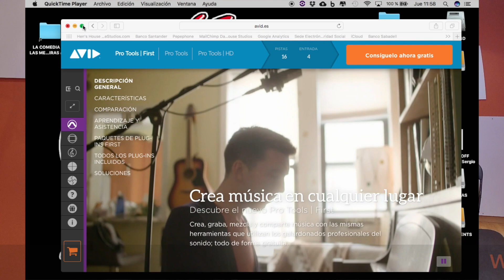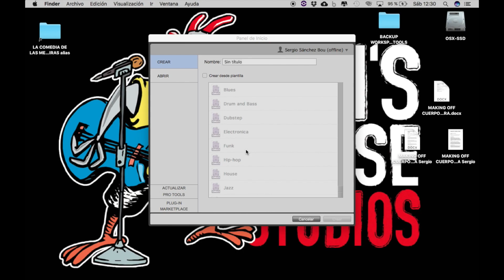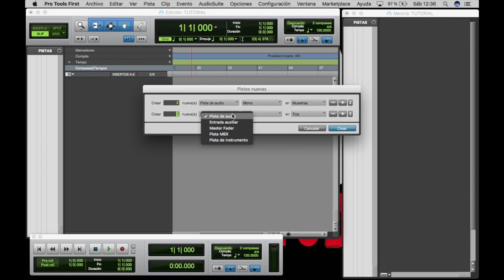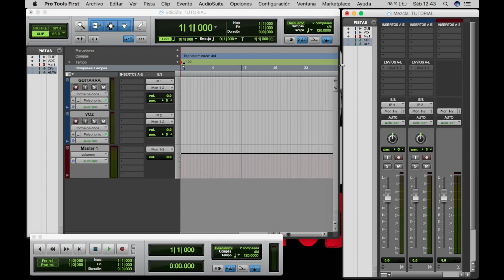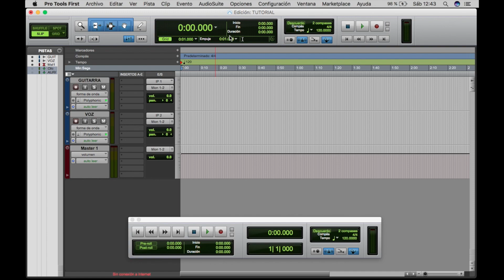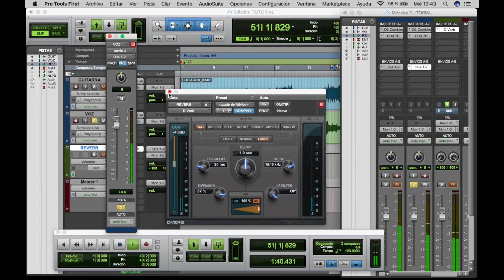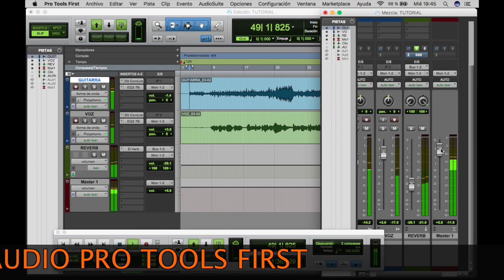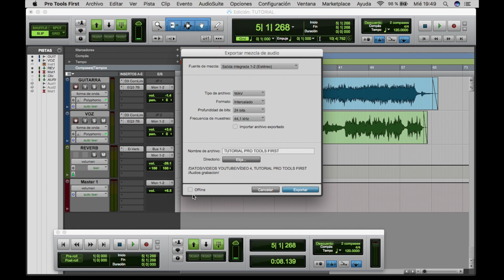Tutorial Pro Tools First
Tutorial sobre cómo hacer una grabación casera y sencilla con Pro Tools First. Un software gratuito y bastante capaz.